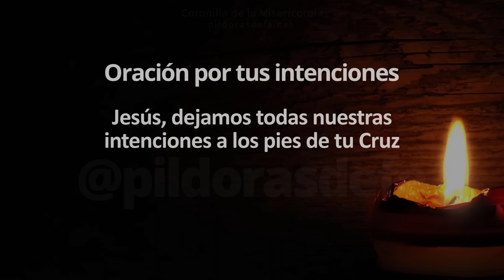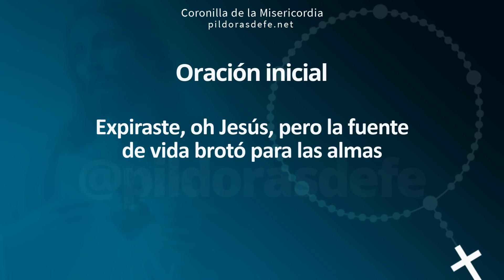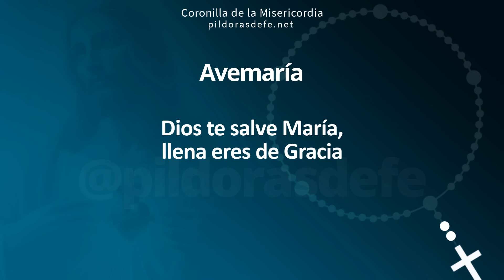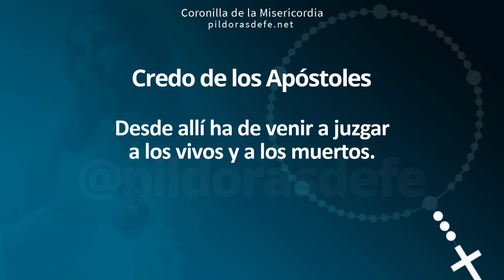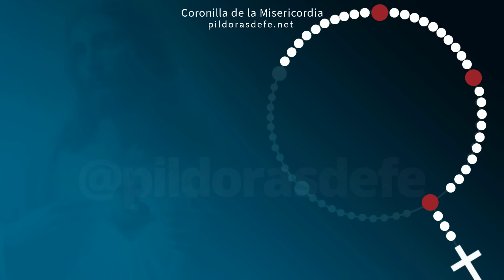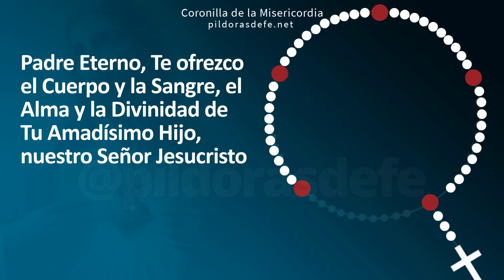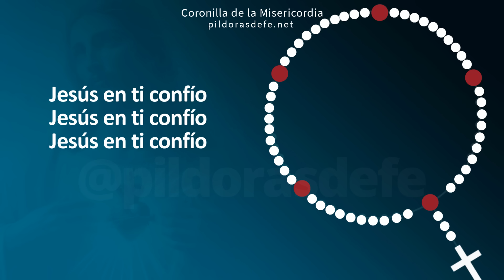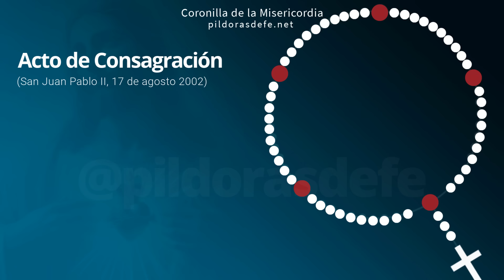Coronilla de la Divina Misericordia y Consagración (Viernes) 2 Agosto 2024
Descubre Cómo Rezar la Coronilla a la Divina Misericordia con nuestra Guía Paso a Paso, Viernes 2 de Agosto, 2024. Este video te acompañará en cada oración, incluyendo el Acto de Consagración a Jesús Misericordioso. Sumérgete en la profunda devoción y siente el amor incondicional de Dios. Jesús en ti confío, Coronilla dela divina misericordia por todas tus Intenciones, invocando la paz para nuestras vidas, Píldoras de fe, Pildoras de fe, Pildorasdefe

00:00 Inicio de la Coronilla.
00:24 Intenciones de Oración.
02:11 Oraciones iniciales.
04:31 Primera Invocación.
05:57 Segunda Invocación.
07:23 Tercera Invocación.
08:49 Cuarta Invocación.
10:15 Quinta Invocación.
12:27 Oración final.
12:57 Acto de Consagración

La Coronilla dela Divina Misericordia del día Viernes, con Consagración a la Misericordia, para rezar el Rosario de la misericordia de Dios, para lograr la paz: Divina Misericordia del día de Hoy, por todas tus intenciones, fue Jesús quien le transmitió nuestra necesidad de pedirle su misericordia a Santa Faustina: La Divina misericordia es una parte clave del amor que Él tiene para nosotros.